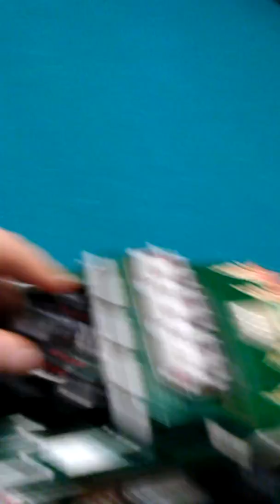Puupy part 1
Puppy part1